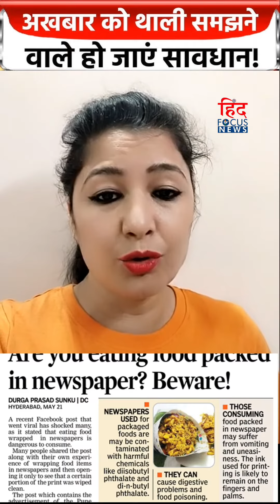Take care your food ... specially in Packing !!